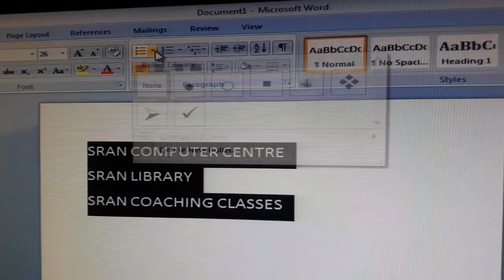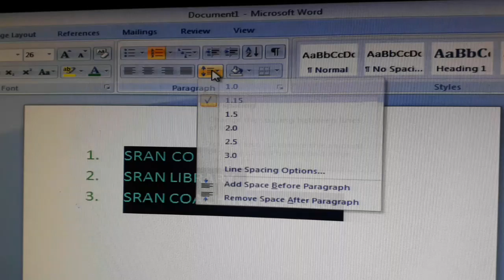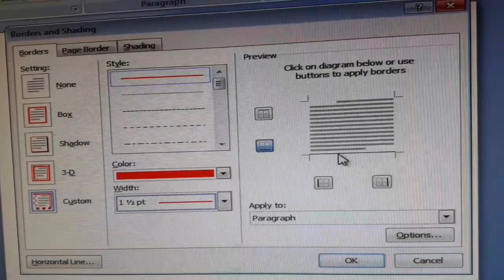MS Word 2 Class with samples for beginner's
SRAN INSTITUTIONS : Coaching Classes | Computer Centre | Library
Mandi Dabwali (Sirsa)
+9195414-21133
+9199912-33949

Coaching Classes :
   09th - 10th : Mathematics & Science | 11th - 12th : Chemistry

 Computer Courses :
    1. Basic Course (MS Office, Typing, Internet Applications)
    2. Tally/Busy Accounts
    3. Advance MS Office (Word, Excel, Powerpoint, Outlook, Publisher, etc...)
    4. Languages (Html, C++, JavaScript, etc..)
    5. DCA (Diploma In Computer Application)

Sran Library :
     Library Services & Facilities:-
     1. Open Access for all students
     2. 24*7 Open
     3. Photocopy & printing Facilities
     4. Book bank facilities for needy students
     5. Well Maintained Infrastructure
     6. A/C Halls & Parking facilities
     7. Free Wi-Fi facility available